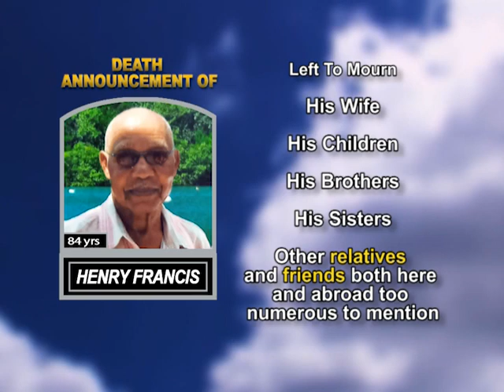Henry Francis short